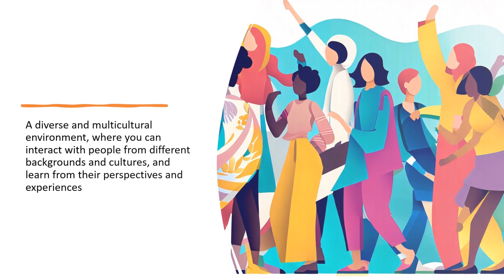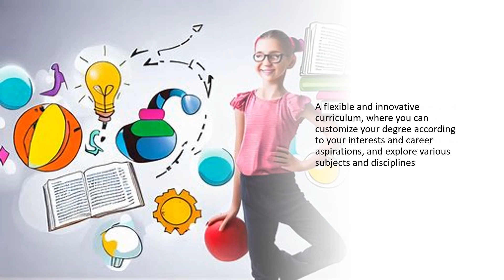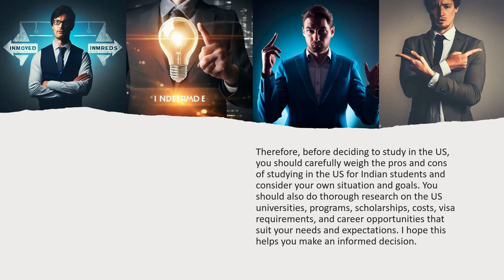Pros/ Cons of Indian Students coming to USA for Education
Before deciding to study in the US, you should carefully weigh the pros and cons of studying in the US and consider your own situation and goals. You should also do thorough research on the US universities, programs, scholarships, costs, visa requirements, and career opportunities that suit your needs and expectations. I hope this helps you make an informed decision.